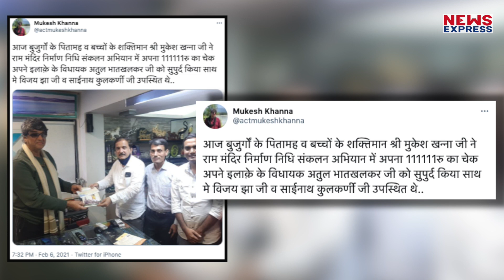राम मंदिर निर्माण में Mukesh Khanna ने दान की इतने रूपये जानकर आप भी होंगे हैरान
मंदिर के निर्माण के लिए निधि संकलन का कार्य पूरे देशभर में चल रहा है. ऐसे में हर कोई राम मंदिर के निर्माण में अपना योगदान दे रहा है. हाल ही में मशहूर एक्टर मुकेश खन्ना ने श्रीराम मंदिर के निर्माण के लिए 1,11,111 रुपए का चेक दिया है.
Editor-vINAY